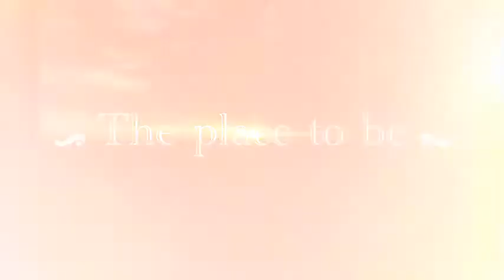EF Hastings Happiness by Always have fun!